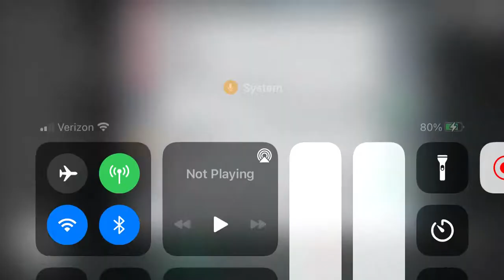The bot eris loris vs the fake eris loris